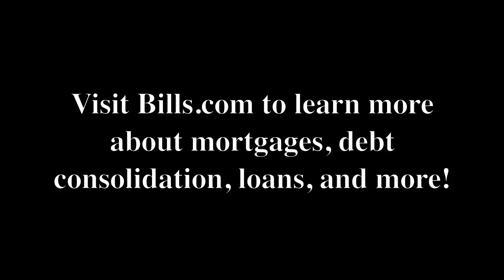401(k) Questions & Hardship Withdrawal Video | Bills.com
Co-CEO of Bills.com, Brad Stroh answers questions on 401(k) plans and 401(k) hardship withdrawals, as well as other financial options available to consumers looking for help with severe debt problems. Find more personal finance information at bills.com